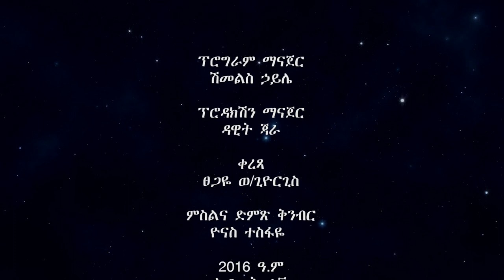በፅኑ መሐላ የታተመ ዋስትና ያለው ኪዳን - በመጋቢ መርዓዊ ንጉሴ ክፍል አንድ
በፅኑ መሐላ የታተመ ዋስትና ያለው ኪዳን - በመጋቢ መርዓዊ ንጉሴ